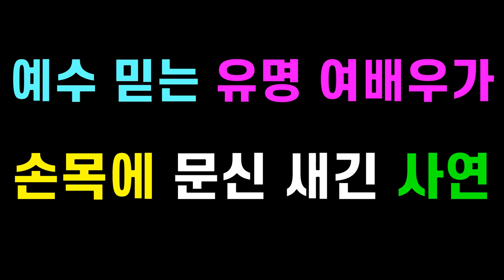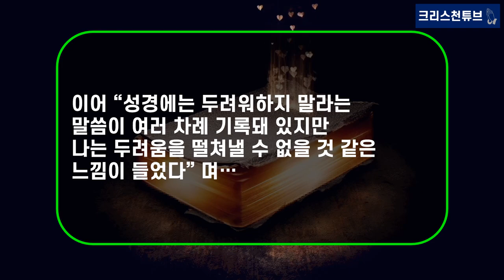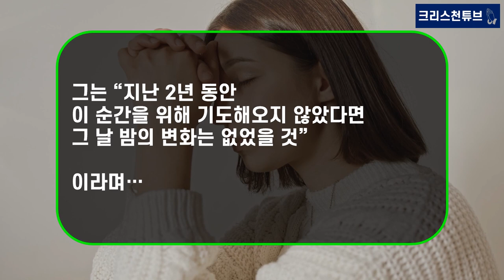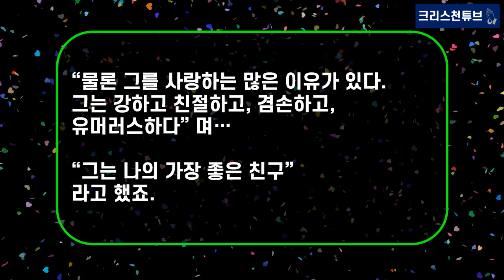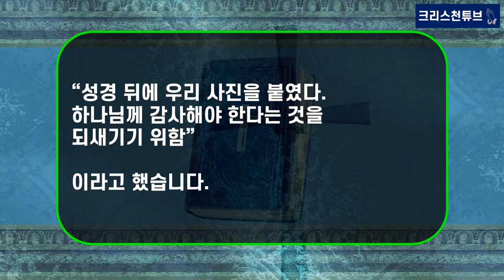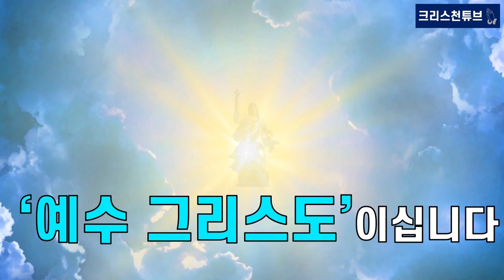[기독교 연예인] 예수 믿는 여배우가 손목에 문신 새긴 사연?! 영화 ‘신은 죽지 않았다’ 주인공 새디 로버트슨의 신앙 고백!